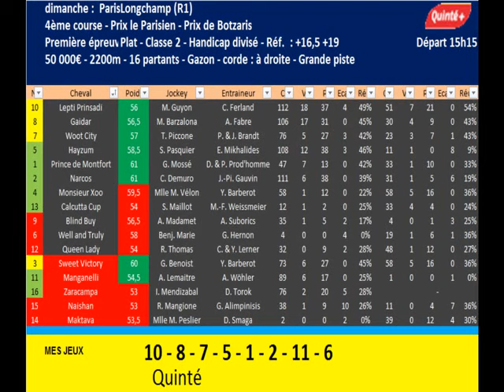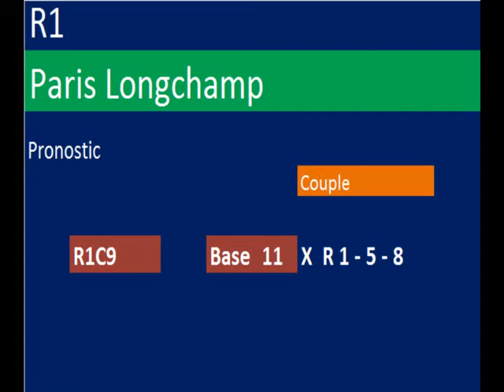ParisLongchamp Quinté+ dimanche 2022-10-23 / PRONOSTICS (Couplé / Trio)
23/10/2022 15h15
ParisLongchamp / 4ème course

Plat - Classe 2 - Handicap divisé - 50 000 €
Tiercé Quarté+ Quinté+ Multi / 16 partants / 2200m